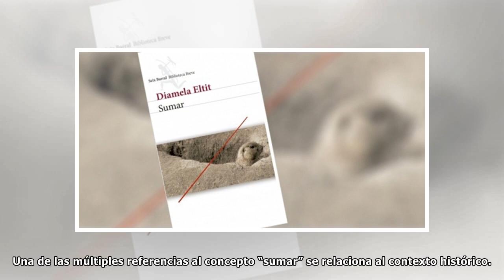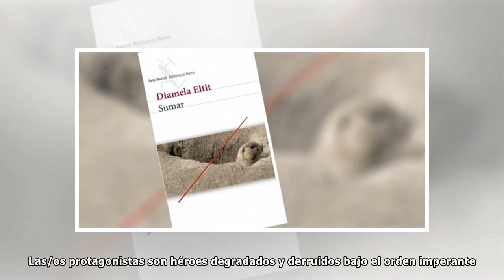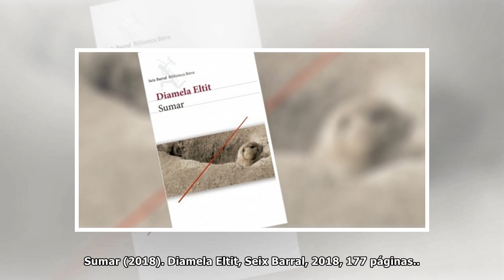Libro “Sumar” de Diamela Eltit: Cuerpos móviles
Sumar (2018) es una novela múltiple producto de las posibilidades de significados y de sentidos que emplea. Así mismo, escarba en el pasado para reafirmar un final de los tiempos, por cierto, desesper...